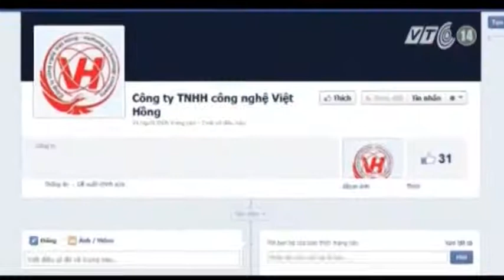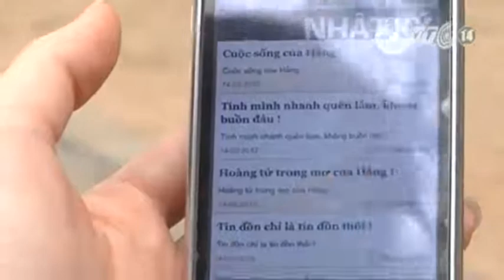VTC14_Hơn 14.000 điện thoại bị nghe lén tại Việt Nam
(Truyền hình VTC14) - Hơn 14.000 điện thoại bị nghe lén tại Việt Nam:
Có tới hơn 14.000 điện thoại ở Việt Nam bị nghe lén. Đây là kết quả điều tra của đoàn thanh tra liên ngành gồm thanh tra Sở Thông tin và Truyền thông Hà Nội, Phòng Cảnh sát phòng chống tội phạm sử dụng công nghệ cao- PC50, Công an TP Hà Nội tiến hành thanh tra tại Công ty TNHH công nghệ Việt Hồng, có địa chỉ trên đường Tô Vĩnh Diện, Khương Trung, Quận Thanh Xuân và phát hiện công ty này kinh doanh phần mềm ptraker.